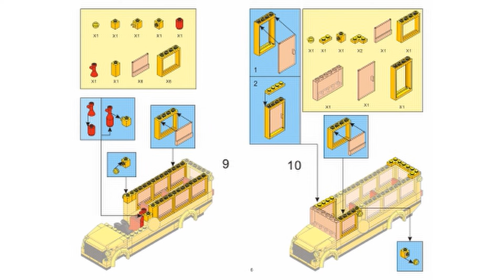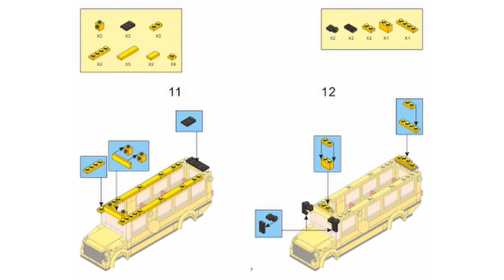sluban M38-B0507 Building Instructions, MINI SCHOOL BUS, Manual free download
sluban M38-B0507 MINI SCHOOL BUS. Need sluban M38-B0507 Building Instructions PDF files? Manual free download.